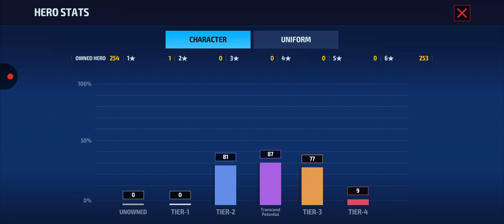Speed Human Female Fracture ABL - Black Widow - 7.6m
Brilliant Rage